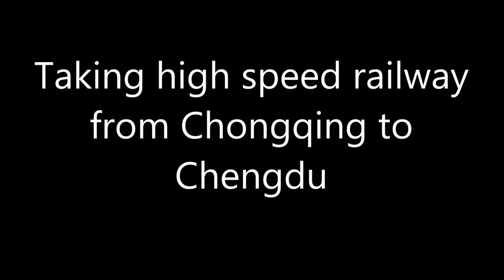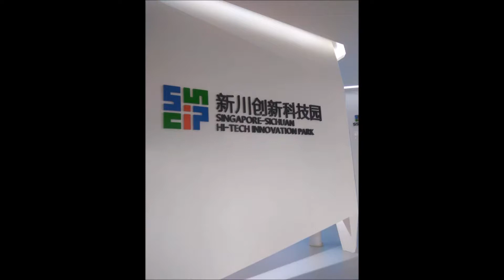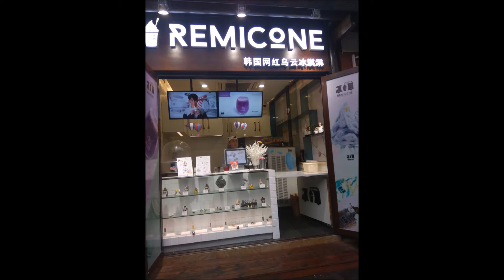One Belt One Road 15 Nov #2018 Day 4 Chengdu 成都 一带一路 第4天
👍World Entertainment Tube💥世界娛樂管宮 🌲⛄️🍉☕️🍨🍎